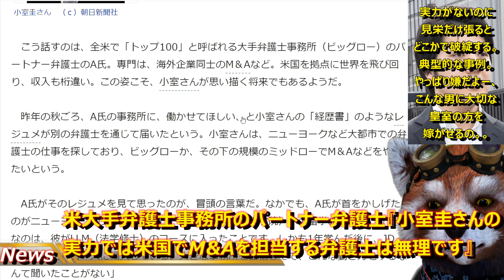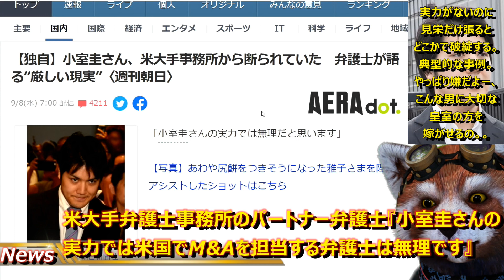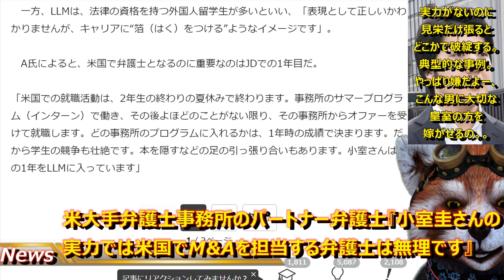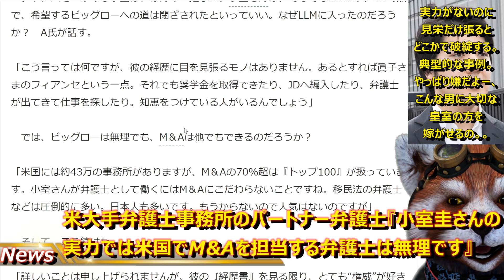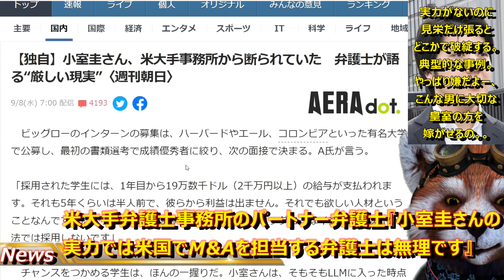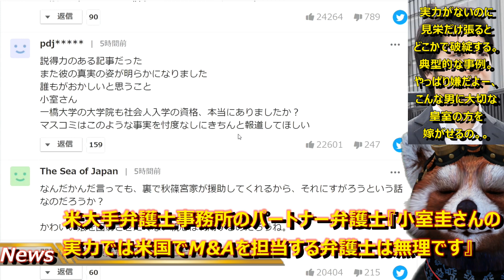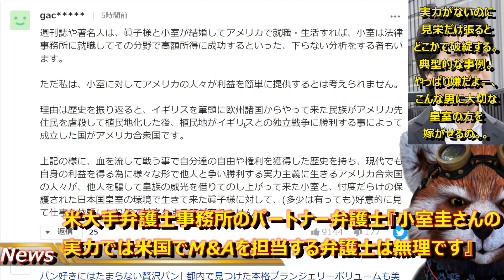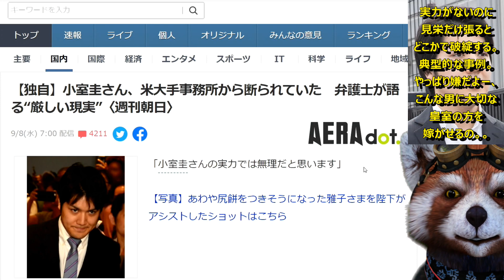【『小室圭さんの実力では無理です』小室圭＆眞子様ニューヨーク生活に暗雲！】さすが実力社会の米国弁護士。忖度無しにガッツリ駄目出しｗ小室くん、貴方この状況でホントに眞子様幸せに出来るのか？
もうこのご結婚は避けられないのかな( ；∀；)

嫌だよ。。。